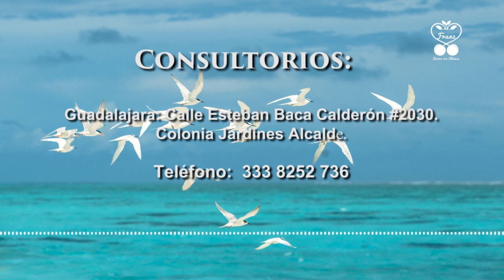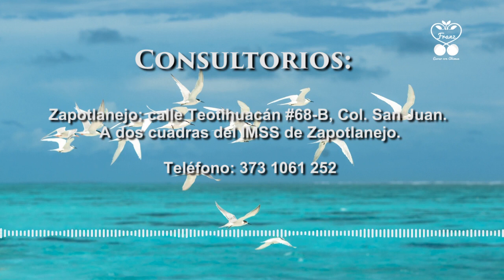Naturismo Franz | TESTIMONIO Podcast Episodio 4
En este nuevo episodio, nuestra nutrióloga Nancy Salas nos comparte la receta de un Mousse de Chocolate fácil y delicioso.

También nos comparte la receta de Yogurt griego de coco, ¡recuerda compartirnos una foto si preparas estas recetas!

Nuestro nutriólogo Franz tiene un testimonio en donde Gladys Ramírez nos cuenta cómo mejoró sobre el síndrome de colon irritable, gracias al Dios Universal y a La Gloria del Naturismo.

¡No te pierdas todos nuestros programas de radio en vivo! Todos los Lunes y Miércoles de 9 a 10 de la mañana por Radio Vital.